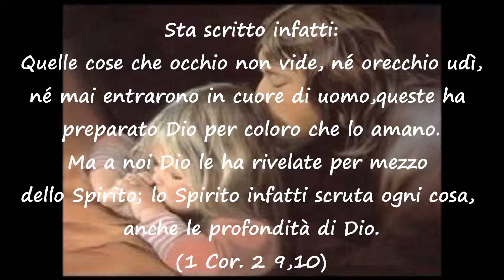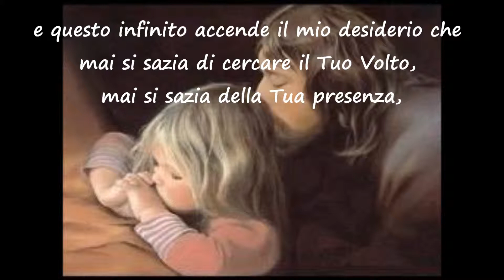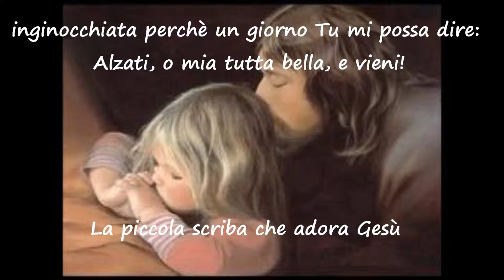In disparte per aver parte - B.M.Teresa e la piccola scriba di Gesù